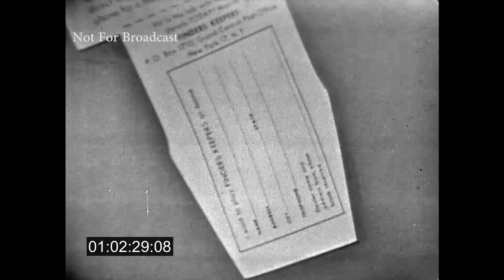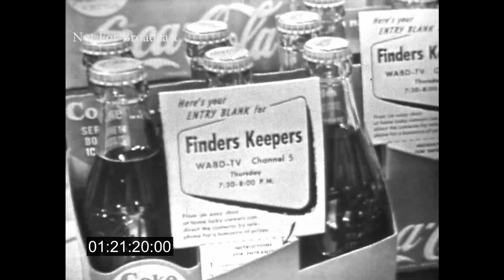Finders Keepers (Game Show) 1955 DuMont Network Print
Original print with all of the Coca-Cola commercials from its broadcast date of January 20, 1955 on the DuMont Network. This was a local NYC (WABD-TV) show. Show stars Fred Robbins and Peggy O'Hara. Guest star Richard Egan for "Underwater".